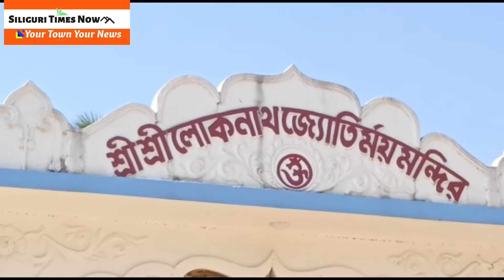Loknath Baba is worshiped at the Jyotirmoy Loknath Temple in Balurghat town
Balurghat;  Every year on the occasion of Ras Purnima, Loknath Baba is worshiped at the Jyotirmoy Loknath Temple in Balurghat town of South Dinajpur district.  Besides, various social and cultural programs are also conducted by the temple committee.  About 30 to 35 thousand Loknath devotees from different parts of South Dinajpur district visit this temple every year on the occasion of this Loknath Puja.  But this year, in the Kovid situation, the temple authorities performed the Yajna ceremony and puja today following the government guidelines.  No foreign devotees were allowed to enter the temple this year.  Only the people of the temple committee bowed down and completed the worship of the father.  This is the reason why this arrangement has been made known to the common people so that the corona infection does not spread from this temple in any way.  Ajay Ghosh, president of Loknath Jyotirmoy Mandir, said that due to corona infection, they are burning their father's pujo this year.  Ajay Babu said that if the situation becomes normal next year, they will worship the father again as before.